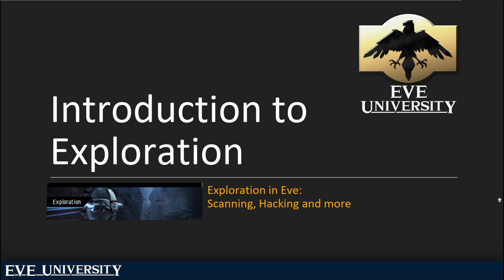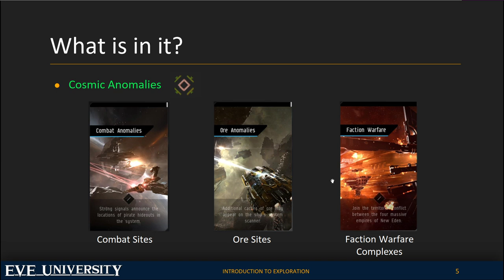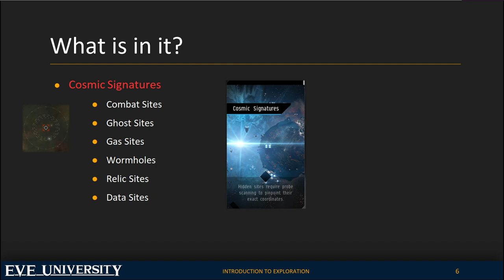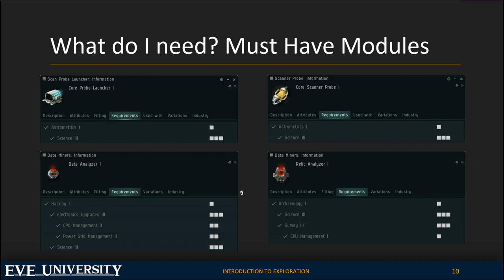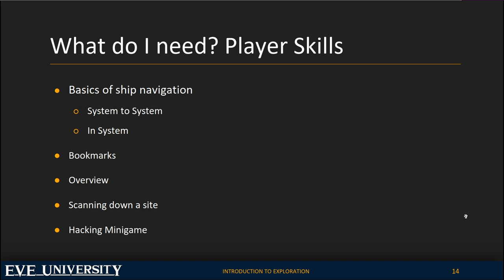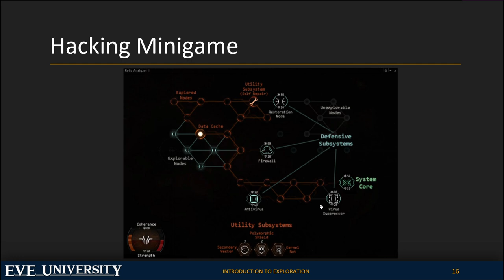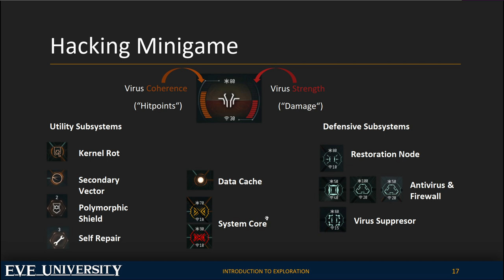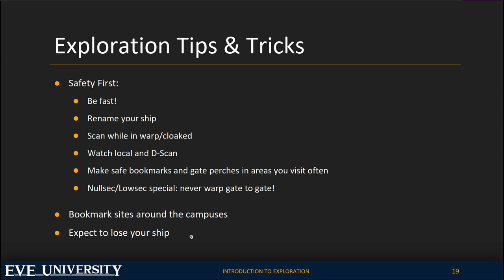[CLASS] Introduction to Exploration | EVE Online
First full class, I've taught for EVE University. Originally streamed on 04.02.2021

Thanks to our Teaching Manager Mike Kingswell for the presentation!

My new website and blog can be found at hideodate.wordpress.com

Follow for stream announcements and other EVE Online related shenanigans.

and join the #1 learning corp in EVE!
If you want to know anything about EVE Online, be sure to check out our wiki
Follow @EVEUniversity on Twitter